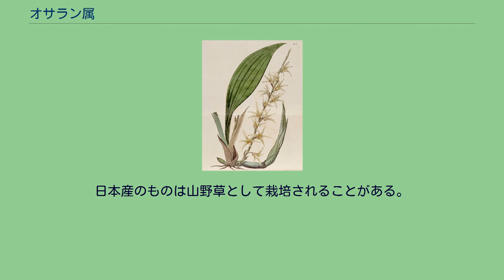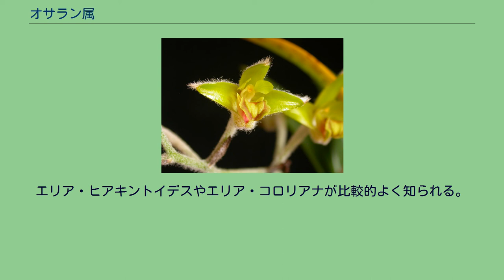オサラン属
オサラン属 （学名：Eria） は、ラン科の分類群の一つ。
着生植物で、偽球茎を連続して並べる。
栽培されることもあるが、それほど重視されない。
洋ランとしても扱われ、そちらでは学名カナ読みのエリアで通用する。
セッコク属やマメヅタラン属に似た着生のラン科植物。
偽球茎の基部から出る根で基物に張り付くように育つ。
ごく一部に地生の種がある。
偽球茎は１-数節を持ち、円柱状などで硬い。
新しい茎は古いものの基部から横に出るが、その間に匍匐茎を作らない。
葉は偽球茎の先端に２－数枚をつける。
やや硬い革質のものもあるが、大きく広がる膜質の葉を持つものもある。
また、葉や花茎、花の外面に綿毛を生じる種がある。
花は偽球茎の先端、または基部から出る花茎の先に総状、または単生する。
余り大きいものにはならない。
萼片は三枚がほぼ同型、背萼片は時に側萼片と合着、側萼片は基部で互いに融合して唇弁の基部で距か袋のような形を作る。
唇弁は三裂し、中央の裂辺がやや広がる、ずい柱は縁に時に翼を持ち、基部は脚になる。
葯は不完全ながら四室で花粉塊は8個、小柄がある。
和名は該当の種の偽鱗茎が並ぶ様子を機織り機の筬に見立てたもの。
学名はギリシャ語の erionn （羊毛）に由来し、これは葉や茎などの毛の多い種があることにちなむ。
なお、日本産のものはいずれもマメヅタラン属やセッコク属と紛らわしい姿だが、葉が膜質で大きい種は、かなり異なった姿になる。
東アジアからマレーシア、インド、ポリネシアからオーストラリアにまで分布する。
セッコク属やマメヅタラン属とはよく似ているが、マメヅタラン属とは偽球茎の間に匍匐茎がない点で異なる。
セッコク属とは花の構造でも似ているが、葯や花粉塊の構造がはっきりと異なっている。
世界で500種ほどが知られるが、日本では以下の3種と1変種が知られる。
オサランはムギランに似た小型種で、リュウキュウセッコクは草丈30cmほどの大型種。
ちなみにオキナワセッコク（Dendrobium okinawense）はセッコク属の別種である。
日本産のものは山野草として栽培されることがある。
ただしそのための採集圧がひどく、各地で非常に減少しており、普通に手の届くところに見られることはまずない。
環境省のレッドデータではオサランが絶滅危惧II類、オオオサランとリュウキュウセッコクが絶滅危惧IBに指定されている。
国外のものについては洋ランとして栽培されるものがある。
形態的には変異も多いが、評価は高くない。
花色が黄緑色から白系の地味なものが多いことと、花の寿命が短いのが観賞の上での難点である。
エリア・ヒアキントイデスやエリア・コロリアナが比較的よく知られる。